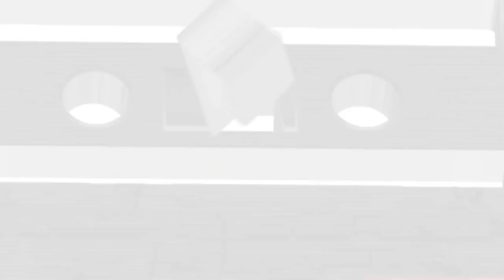Many Voices of Will Ryan (Land Before Time / Teddy Ruxpin / G.I. Joe ... AND MORE!)